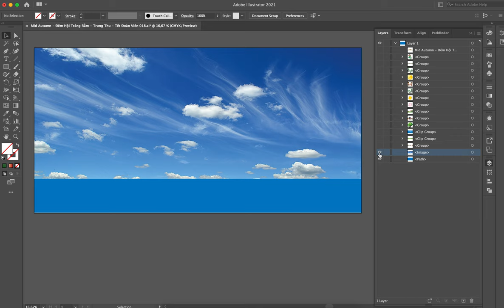Mid Autumn - Đêm Hội Trăng Rằm - Trung Thu - Tết Đoàn Viên 018 [ElementPik.com]